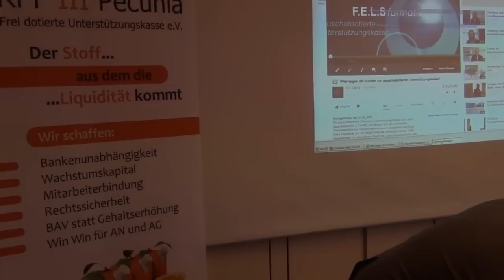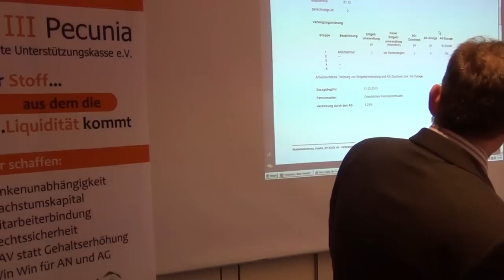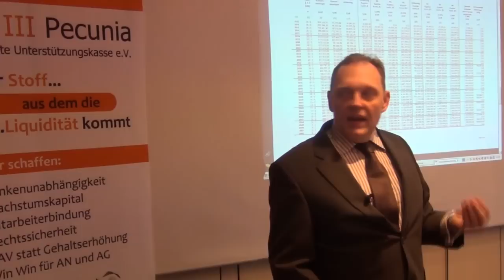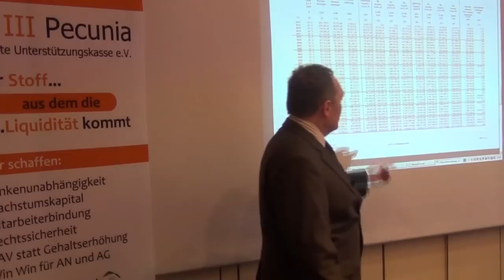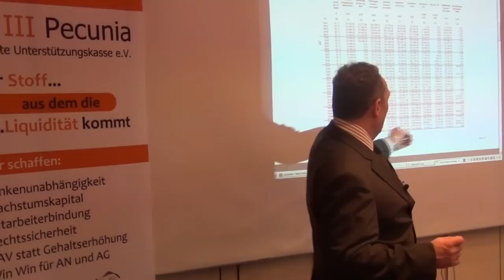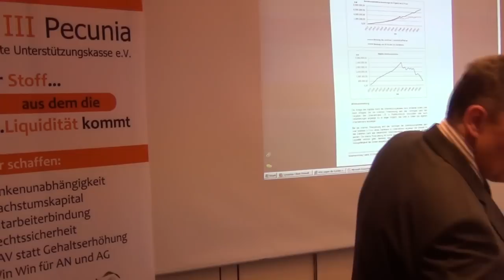25. APUK Treffen (Teil 2): Neues bei Musterberechnungen